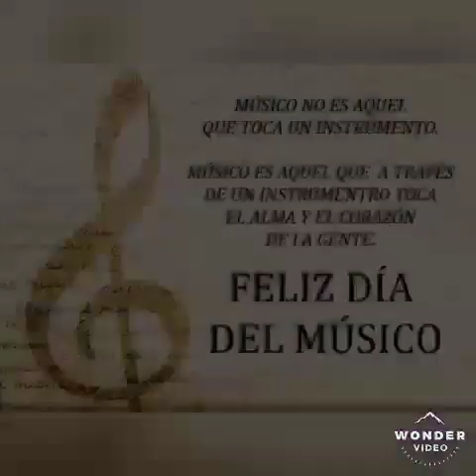Banda los plebes de navolato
Video de Bandalosplebes